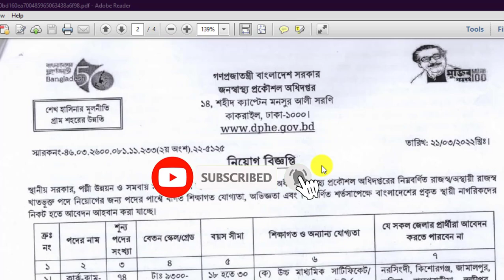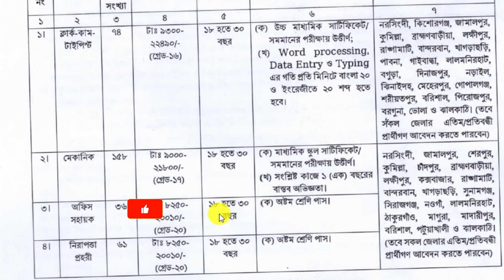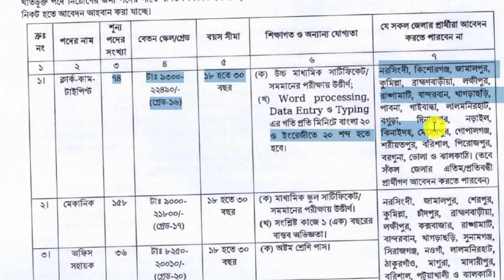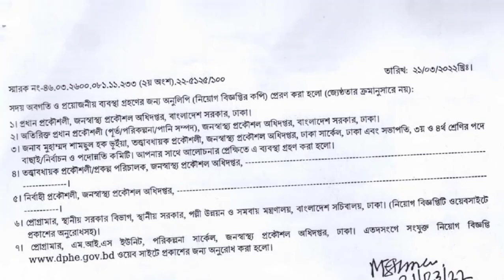জনস্বাস্থ্য প্রকৌশল অধিদপ্তরে বিশাল নিয়োগ বিজ্ঞপ্তি-২০২২।। DPHE Govt Job Circular 2022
আসসালামুআলাইকুম,

ধন্যবাদ সবাইকে.